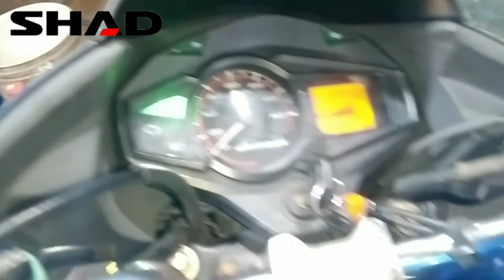Glamour Fi Missing Problem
पानी वाला इंजन,पानी इंजन पंप सेट,डीजल इंजन स्टार्ट करने का तरीका,ऊष्मा इंजन,ऊष्मा इंजन,इंजन क्या है,इंजन दुआ दे रहा है कैसे सही करें,ऊष्मा इंजन दक्षता,इंजन किसे कहते हैं,ऊष्मा इंजन का सिद्धांत,ऊष्मा इंजन के मुख्य भाग,इंजन का काम कैसे करे tvs,स्वराज 744 फुल इंजन रिपेयर,किर्लोस्कर डीजल इंजन फुल फिटिंग,तो कैसे रिपेयर किया जाता है डीजल इंजन,क्या होता है बाइक के इंजन के अंदर का राज,स्वराज fe ट्रैक्टर फुल इंजन रिपेयरिंग जॉब,